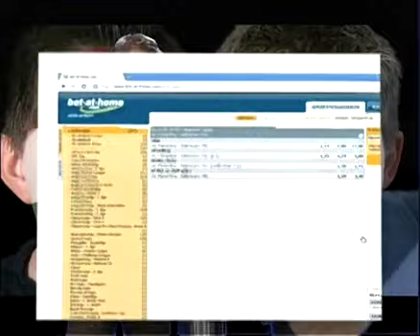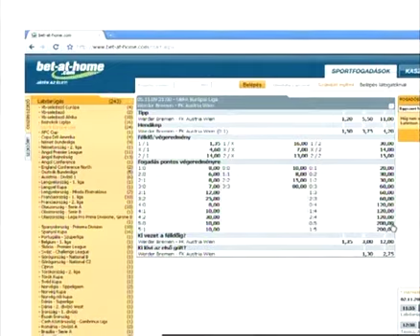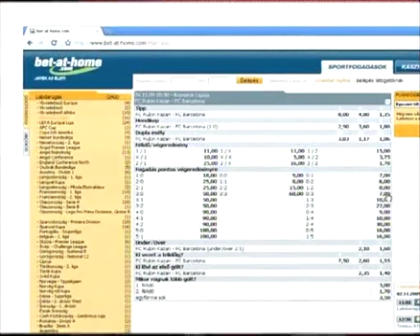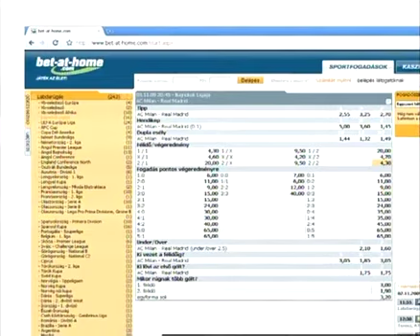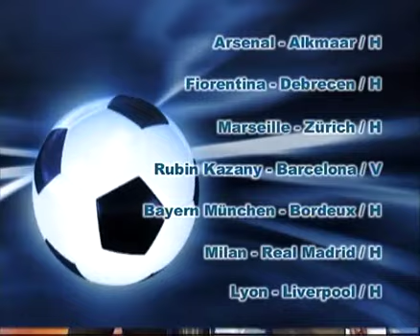TUTI TIPPEK I.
Vendég: Mészöly Géza labdarúgó szakedző